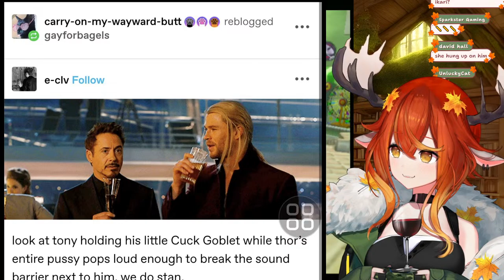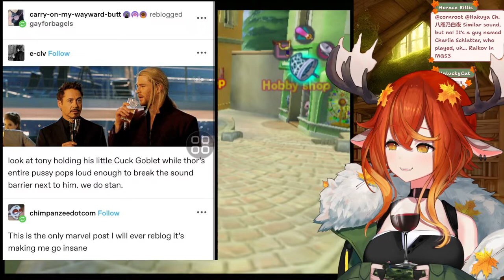【APE ESCAPE 3 #2】- ape ape ape.........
🍁🍂 RULES 🍂🍁
➳ HAVE FUN!!!

🍁🍂Tags🍂🍁
配信タグ Live Tag
Art